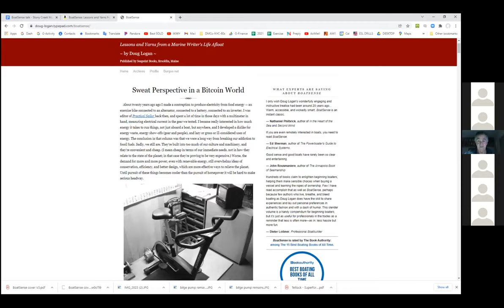BoatSense: Lessons and Yarns from a Marine Writer’s Life Afloat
As part of their Annual Meeting, the Stony Creek Museum proudly present local author Doug Logan for a presentation on his fascinating and informative book BoatSense!

In BoatSense, veteran sailor and writer Doug Logan sets down a rare commonsense approach to boating and boat ownership, with observations and advice from a lifetime around a wide variety of boats. Many readers of sailing magazines and major boating websites will be familiar with his warm and humorous writing style; BoatSense is a collection of some of his best on-the-water wisdom, anecdotes, and practical advice, seasoned with reverence for the life lessons that boating can bring.

In the voice of a deeply knowledgeable friend, Doug describes the thoughts of an experienced boat operator heading out into open water, like a cop on the beat — monitoring gauges, weather, boat traffic, and the welfare of the crew. He addresses the habits of seamanship needed to safely and happily operate any small boat, power or sail.

As someone with many years of gear-testing experience, Doug has strong opinions on must-have equipment and things that should stay ashore. He favors simplicity and the practices of seamanship over too much technology and “labor-saving” devices. A strong proponent of GPS-based navigation, he also explains why a well-adjusted compass and traditional piloting skills are just as important.

More than providing how-to boating advice, Doug describes the skills and sensibilities that a life around boats can help develop―things like self-reliance, adaptability, a sense of balance between daring and humility, and an appreciation of our place in the grand scheme. His BoatSense collection establishes a poetic reverence for the life in a small boat on the water.

About the Author:

Doug Logan has been managing editor, technical editor, and executive editor of Sailing World, webmaster for Cruising World, contributing editor of Powerboat Reports, editor-in-chief of Practical Sailor, and senior editor at the websites of the Boat Group. He has written hundreds of articles and edited dozens of books about boats, sailing, and the sea. He lives in Stony Creek, Connecticut.